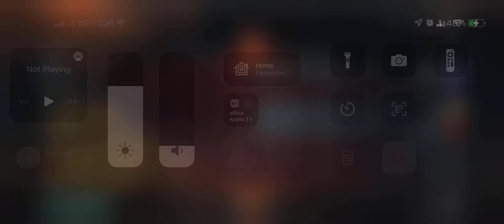World of Tanks Blitz - Mini Fun Land 001293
World of Tanks Blitz - Mini Fun Land